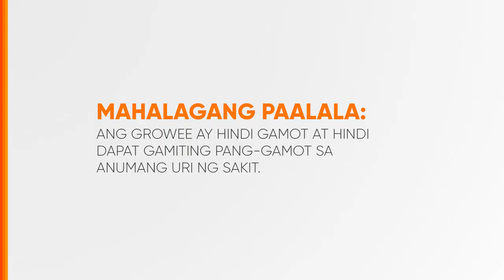Growee Radio Ad Q2 2023 15s (Cebuano Version)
Ito po ang Q2 2023 Radio Ad ng Growee na foumulated with Vitamin D! (Cebuano Version)

DRPS Two 5044: Growee Radio Ad Q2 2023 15s (Cebuano Version)